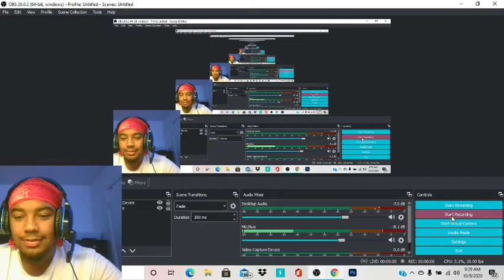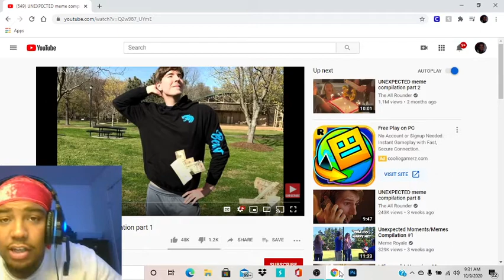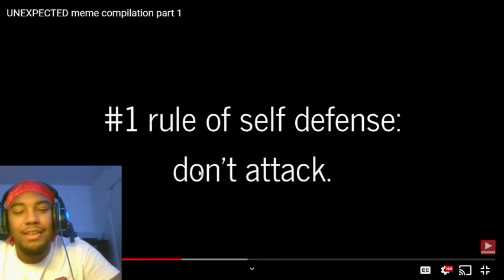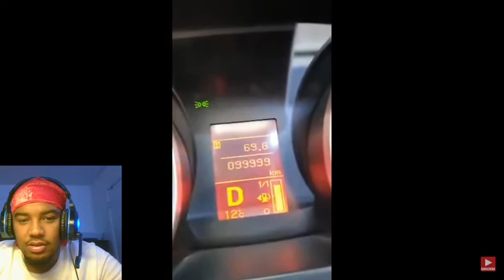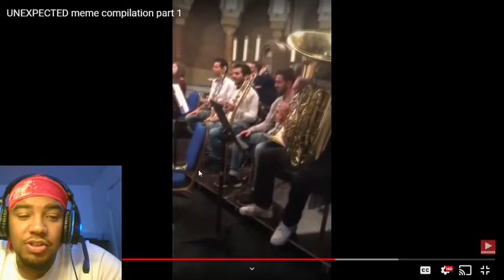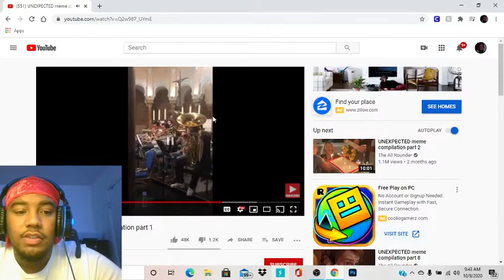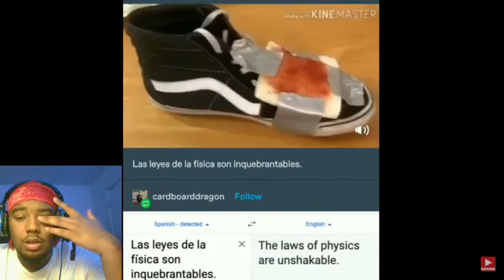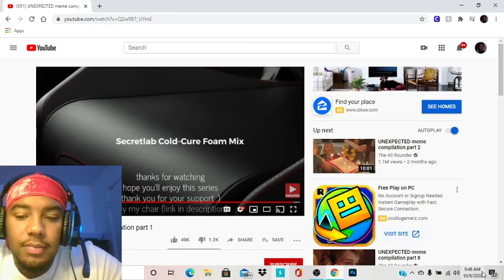Unexpected Meme Compilation Part 1 (REACTION) Some of you people are real life nasty 🤢